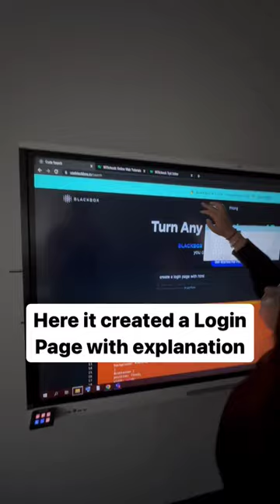Convert your imagination into code using Blackbox Ai